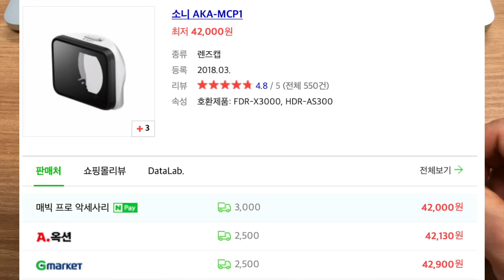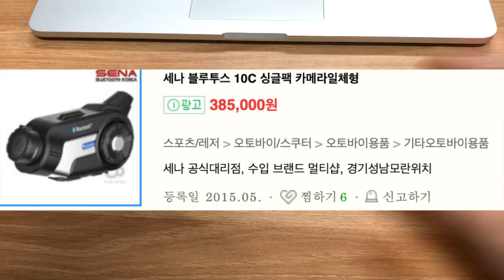[사용기] SONY 액션캠 x3000 as300 용 / AKA-MCP1 MC 프로텍터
소니의 액션캠 x3000 as300 용 / AKA-MCP1 MC 프로텍터 를 삿습니다.

렌즈보호용으로 삿는데 생각보다 무겁고 비싸군요.. ㅡㅡ;